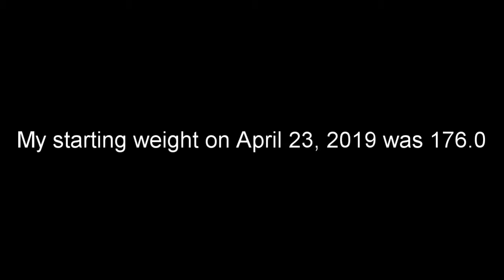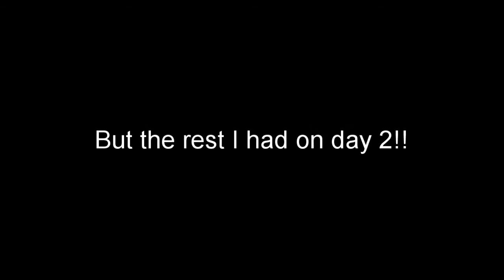7 Day Juice Fast | Day 1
My first time documenting a 7 day juice fast/ cleanse. I've done different types of fasting previously, but have never been recorded. The benefits you can receive in just doing a single day could change your life!!